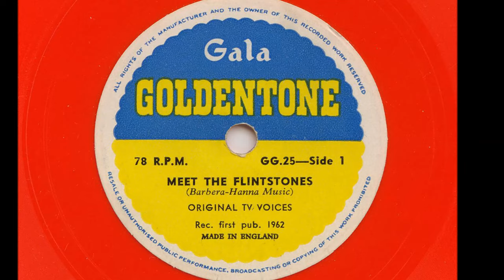Original TV Voices 'Meet The Flintstones and Rise And Shine' 1962 78 rpm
Variations on the Flintstones theme tunes performed by the voice actors from the series on a children's  6'' vinyl 78 rpm disc.
Series 1 & 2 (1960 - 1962) used an instrumental of Rise And Shine as the theme, the familiar Meet The Flintstones theme was used from series 3 (1962)onwards.
 Fred Flintstone -- Alan Reed, Wilma Flintstone -- Jean Vander Pyl
Barney Rubble -- Mel Blanc, Betty Rubble -- Bea Benaderet